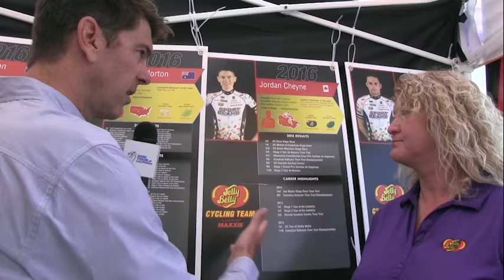Rolling With The Tour: Jelly Belly Goes Organic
Frankie Andreu visit the Jelly Belly expo booth to get the latest on the new line of Jelly Bellys